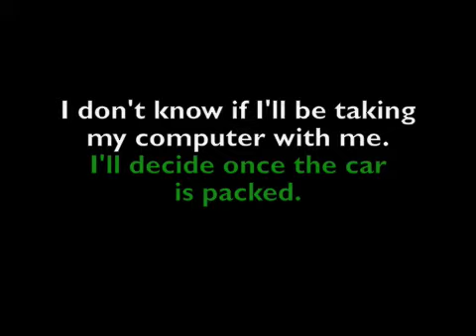MU4: The TEW GaMeShOw!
There are 50 states in the U.S. (although I think Obama said there were like 57)...
Can you guess what state I will pop up in next?